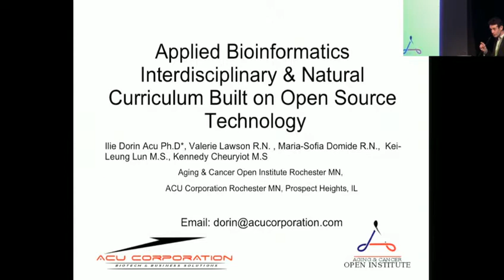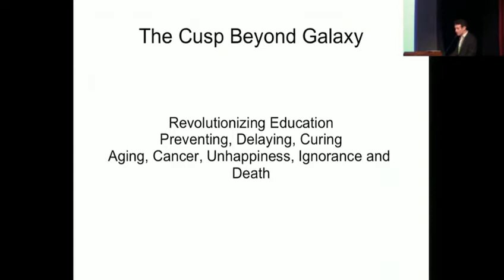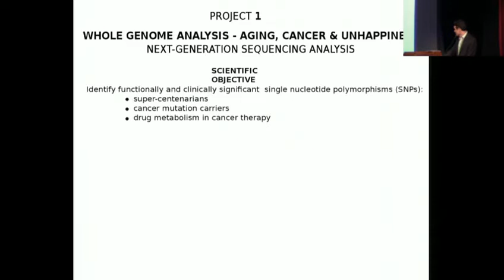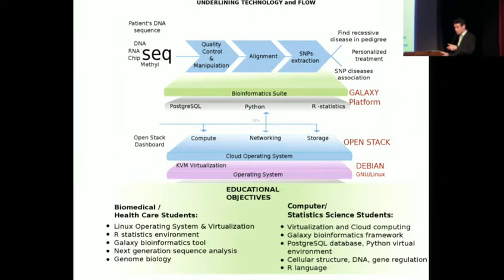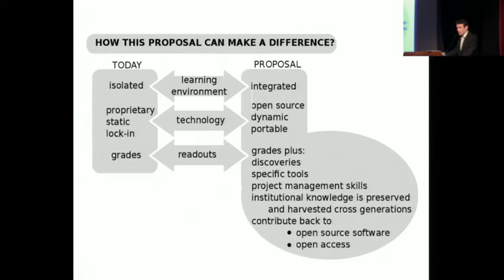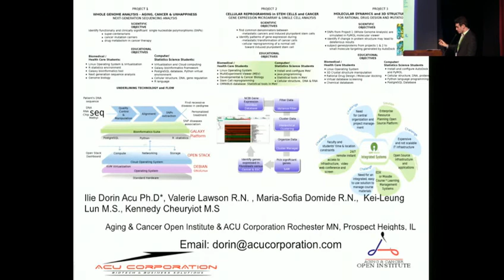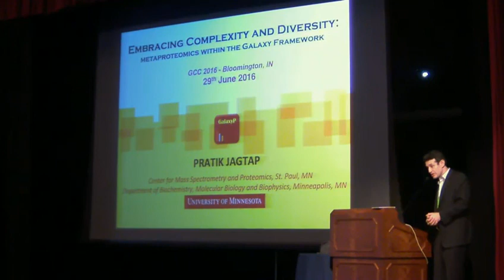Applied Bioinformatics: Interdisciplinary curriculum built on open source technology, 20160629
Classic bioinformatics curricula are limited by a relatively rigid course compartmentalization, employment of expensive IT/Bioinformatics proprietary tools, and limited grading system as an outcome for completing the course. Here we present a curriculum infused with real-life research-based projects such as whole genome analysis, gene expression array and molecular dynamics, applied for aging, cancer and pharmacogenomics. These projects serve as pivotal points for integrating biomedical, computer science and statistics into one coherent interdisciplinary subject known as bioinformatics. Each project has scientific objectives serving as underlying platform for educational goals. Students join the projects after completing a basic course familiarizing them with the technical and scientific aspects of the projects. The curriculum is based on 100% open source, cutting edge, evolving technology. This allows teaching students to use the most current technology at the fraction of proprietary software price. The utilization of real-life projects brings excitement of involvement in pertinent discoveries and facilitates learning and open sharing of ideas. As the outcome of completing the projects, students will develop the skills, knowledge, and hands-on experience that will make them competitive in today's intensive and rapidly changing field of computational biology.

Presenter:
Acu Ilie Dorin